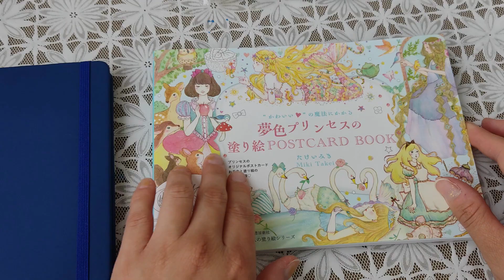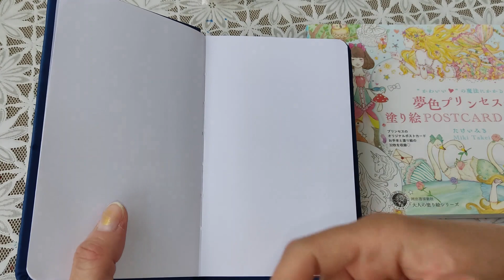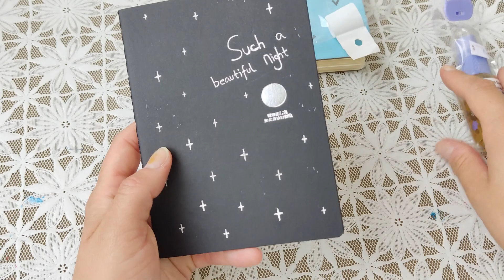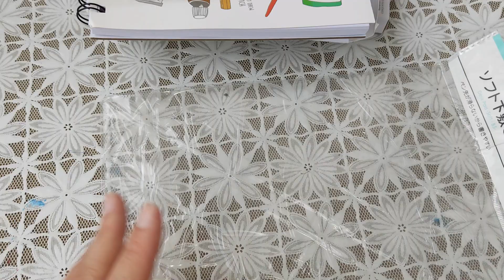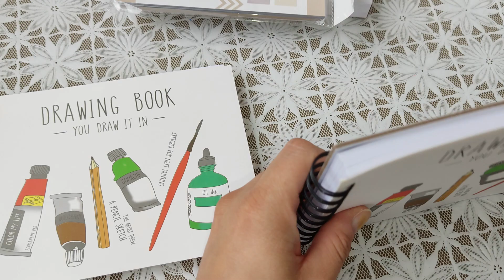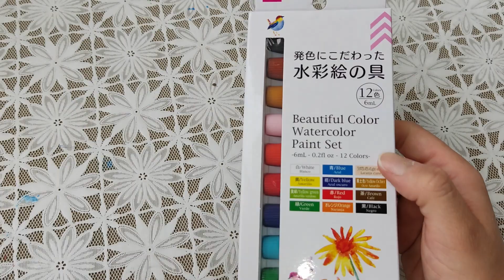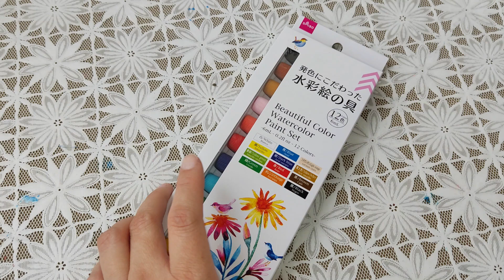Tanta coisa linda no bairro da liberdade!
Hoje, eu quero mostrar pra vocês, as comprinhas que eu fiz na liberdade. Passei nas melhores papelarias do bairro e só comprei coisas lindas.
Vem relaxar e se divertir nesse vídeo de compras!